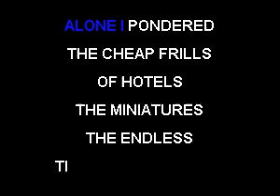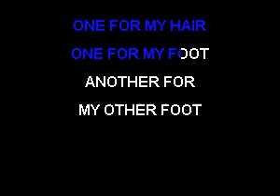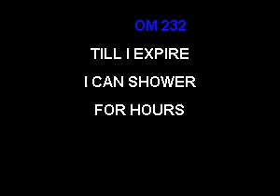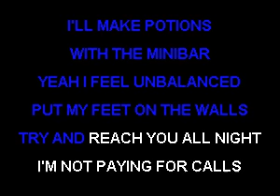Ex:Re - The Dazzler (karaoke)